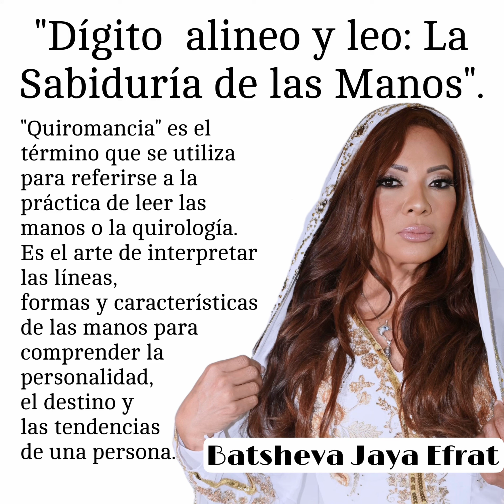May 2, 2024